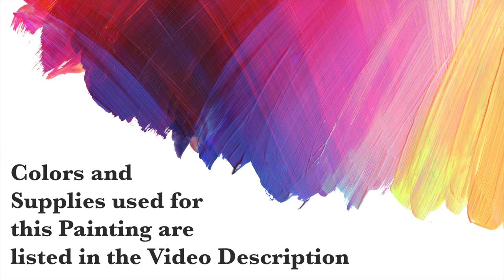Watercolor Cat Portrait - Tabby Cat Painting Time Lapse Demo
Follow along as profession pet portrait artist Ron Krajewski does a Watercolor Pet Portrait.

Ron's Palette:

Winsor Blue
Ultramarine Blue
Cerulean Blue
Cobalt Blue
Sap Green
Cad Yellow Pale
Indian Yellow
Quinacridone Gold
Yellow Ochre
Scarlet Lake
Alizarin Crimson
Permanent Rose
Permanent Magenta
Winsor Violet
Burnt Sienna
Burnt Umber

Brushes: Jack Richeson 9000 Series, sizes 1-12
Watercolor Paper

Video Equipment:
Canon M50 Camera
Diva 18" Ring Light